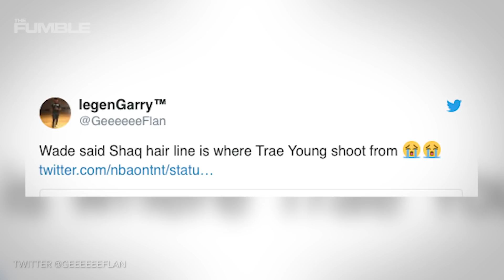Shaq REVEALS His HIlarious Hairline After LOSING Bet To Dwyane Wade!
Shaq loses bet to Dwyane Wade and has to show of his lovely hair line.